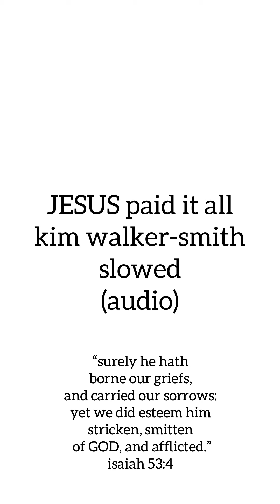JESUS paid it all kim walker-smith slowed